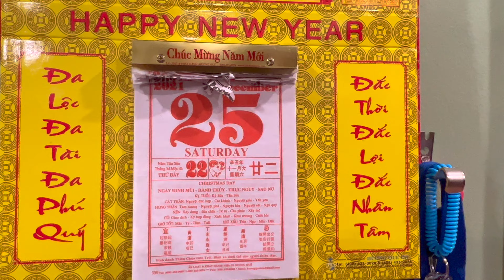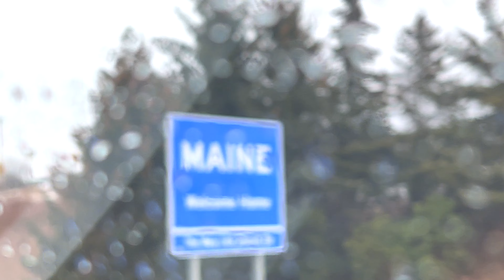Messy Christmas Trip to Maine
Messy Christmas weekend across New England as snow, rain, and fleet fell across the region. The ride to our destination in Maine was severely delayed.